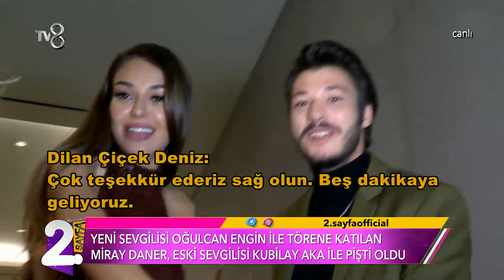Miray Daner ile Kubilay Aka Pişti Oldular | Müge ve Gülşen'le 2. Sayfa 52. Bölüm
Eski aşıklar Miray Daner ile Kubilay Aka aynı ödül töreninde pişti oldular. Müge ve Gülşen'le 2. Sayfa 52. Bölümü izlemek için;

Magazin duayenleri Müge Dağıstanlı ve Gülşen Yüksel’in sunduğu “Müge ve Gülşen’le 2.Sayfa” programı haftaiçi her gün 8.45'te Tv8 ekranlarında